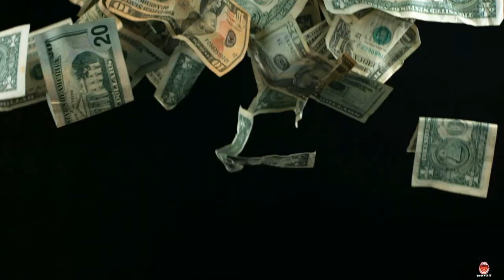Lease Option Wholesaling 1on1 Call | Automated REI